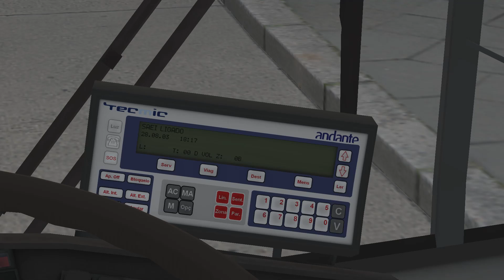OMSI 2 Tropical City | Mit der Linie 5 vom Flughafen in den Urwald ☆ Let's Play OMSI 2 | #642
► Bus: O405 Camo
► Map: Tropical City
► Linie →